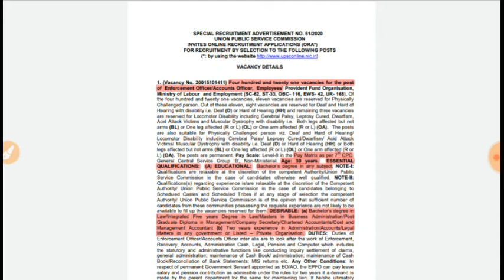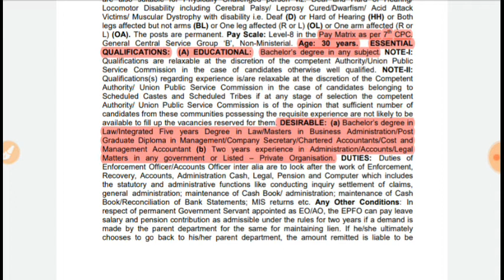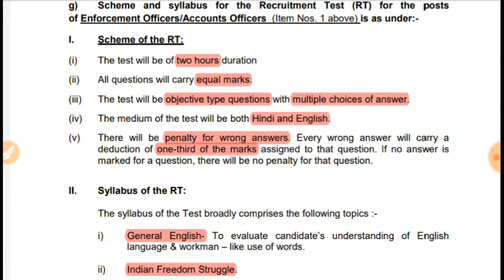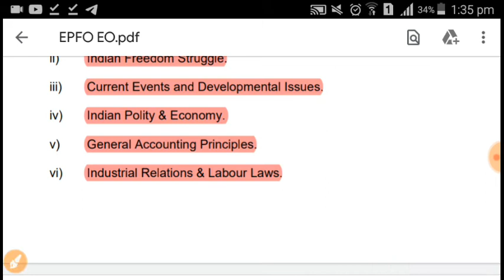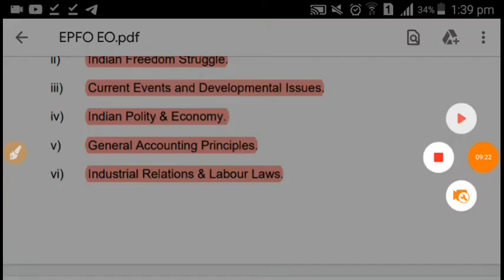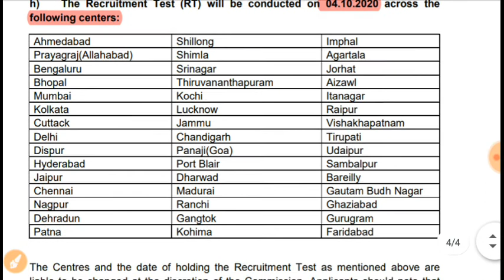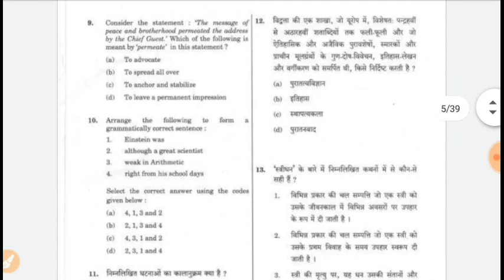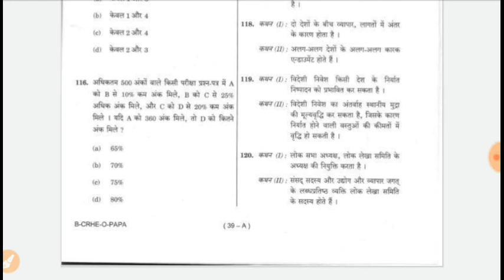EPFO EO/AO 2020 Ki Taiyari Kaise kare ..?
Hello Doston Aaj k Videos me Hum le kar aye hai aap k liye EPFO EO/AO 2020 exam Ki Taiyari Kaise kare ..?

Tag-
epfo eo job profile
epfo eo preparation
epfo eo previous year question paper
epfo eo salary
epfo eo training
epfo eo syllabus
epfo eo salary and perks
epfo eo interview
epfo eo course
epfo eo promotion
epfo exam pattern
epfo exam strategy
epfo eo exam analysis
epfo eo/ao exam pattern
epfo eo exam pattern 2020